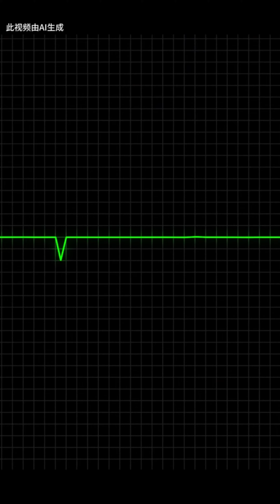普通男孩/女孩的一生, 雖然我們很多人無法真的有視頻裏順遂的一生，但仍要積極向上，才不虛此生 ！人生 後期製作 #藝術